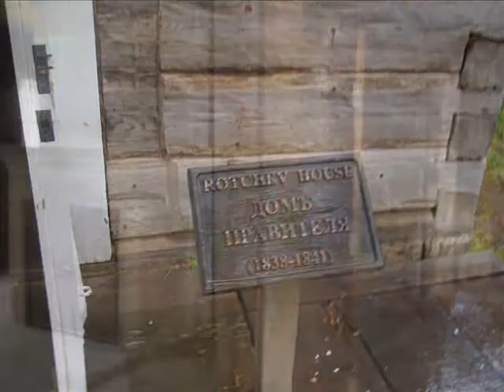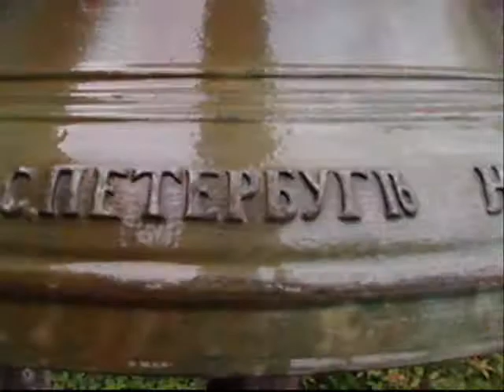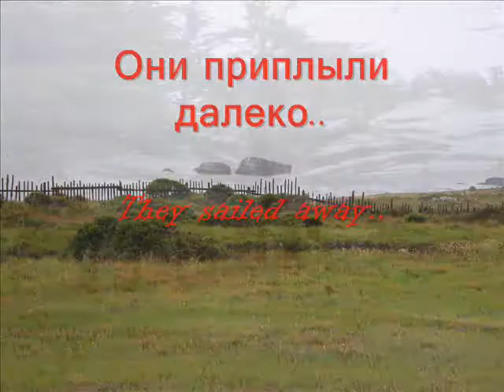Fort Ross Movie 5-1-09 Take 1.wmv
Fort Ross, A Russian settlement on the coast of California, north of San Francisco founded in 1812.